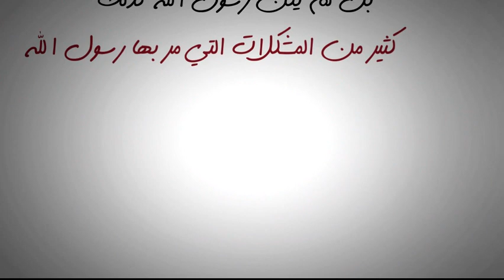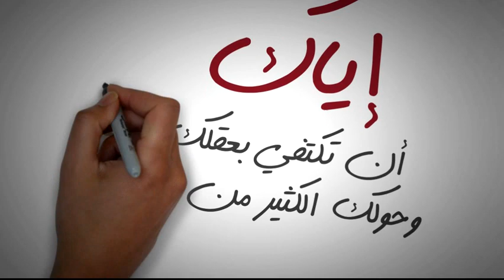ماذا يعني أن تكون قائداً؟